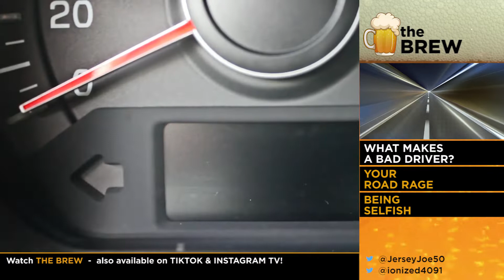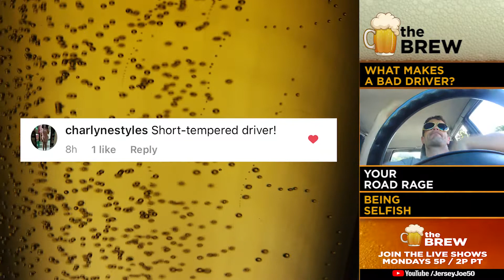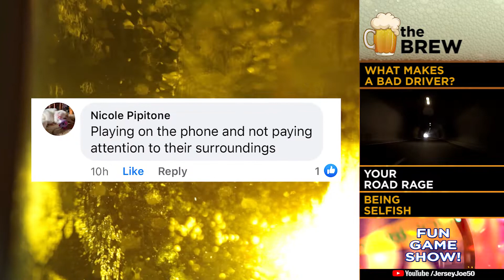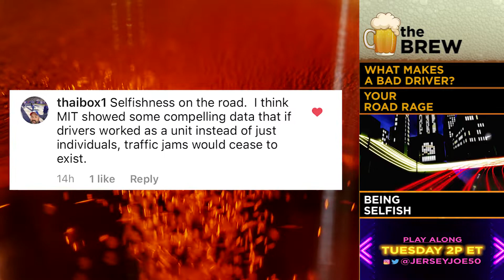What Makes Someone a Bad Driver? [The Brew # 278]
What makes someone a bad driver?  What have you seen drivers do behind the wheel that really ticks you off?  Jersey Joe & Ion share your road rage stories on THE BREW!